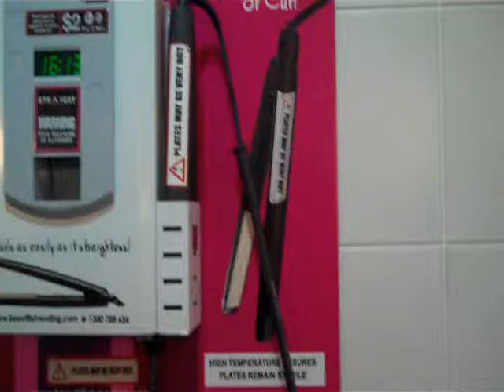Looking your Best at Randwick Race Course